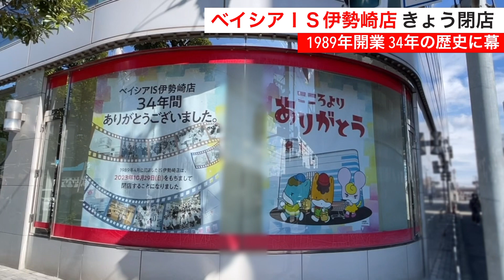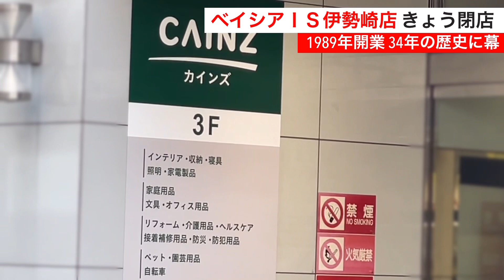ベイシアIS伊勢崎店がきょう閉店 1989年の開業以来34年の歴史に幕 (2023/10/29)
1989年に群馬県伊勢崎市でいせやIS伊勢崎店として開業したしたベイシア IS伊勢崎店がきょう閉店となりました。

1989年4月26日にオープンした同店舗は34年の歴史に幕を閉じることとなります。

ベイシア IS伊勢崎店はベイシアとしては全国でも珍しいビル型の店舗でカインズやフードコートなども入居し、伊勢崎市中心市街地にとっても大きな存在でした。

【旅ちゃんねるをさらに楽しみたい方に向けたYouTubeメンバーシップ】
旅ちゃんねるプラスを昨年より始めました。
月額290円〜で、限定絵文字や限定動画など合わせて3プランあります。

▼2020年から新チャンネルde3チャンネル体制へ▼